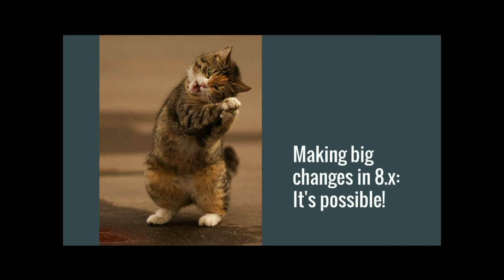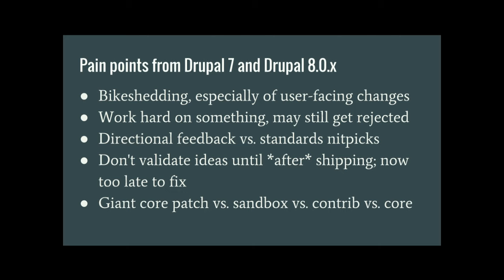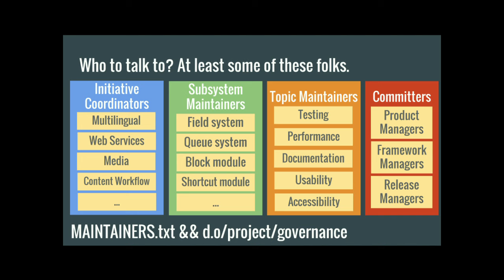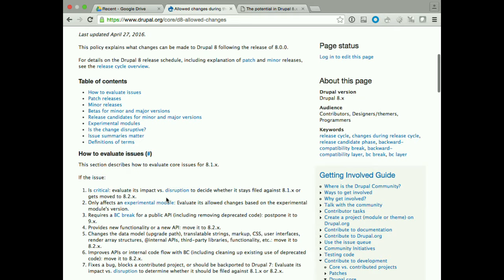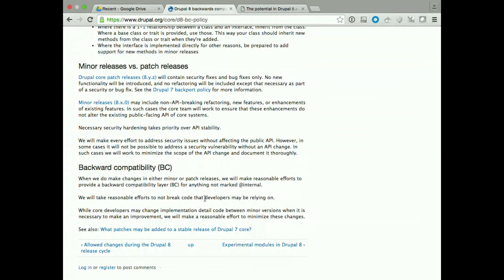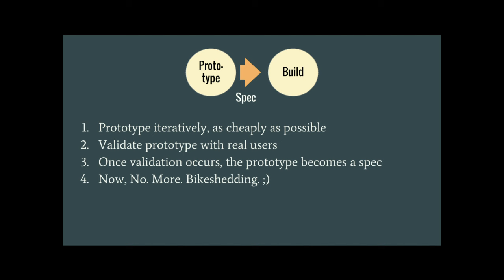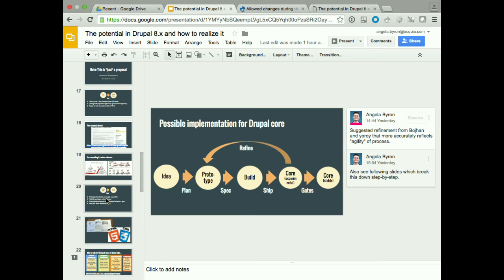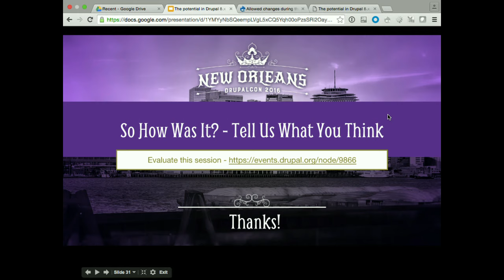DrupalCon New Orleans 2016: The potential in Drupal 8.x and how to realize it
Drupal 8 switched to semantic versioning which means we can introduce backwards compatible changes and new features with new minor versions (8.1, 8.2, etc). In this conversation, we'll discuss the framework the semantic versioning system allows us to work within, the potential those future Drupal versions may hold and how to get there. Interested in getting something in 8.x? Let's figure out the best way!

Also new in Drupal 8 are experimental modules which allow us to try out new things and tweak more freely. We'll discuss how this system worked for us and your ideas for the future as well.